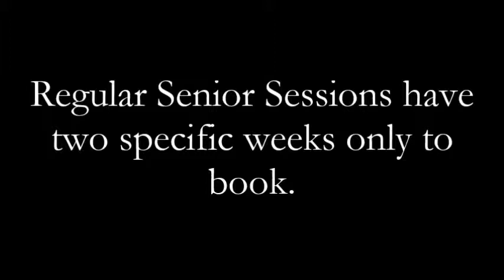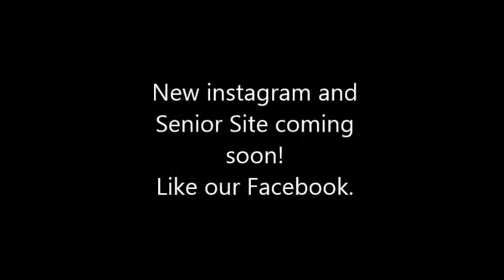CLASS OF 2016 SENIOR PORTRAITS Juene et Beau by Mark Williams Studio